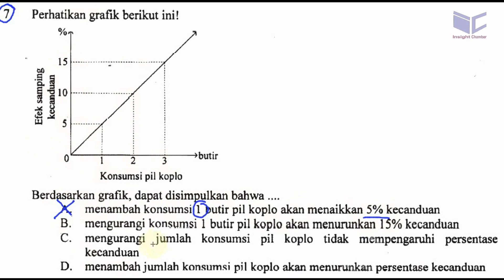un smp 2017 ipa , pembahasan no 7, membaca grafik kecanduan pil koplo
Perhatikan grafik berikut ini!

Konsumsi pil koplo
Berdasarkan grafik, dapat disimpulkan bahwa
A. menambah konsumsi l butir pil koplo akan menaikkan 5% kecanduan
B. mengurangi konsumsi l butir pil koplo akan menurunkan 15% kecanduan
3 C. mengurangi jumlah konsumsi pil koplo tidak mempengaruhi persentase
kecanduan
D. menambah jumlah konsumsi pil koplo akan menurunkan persentase kecanduan